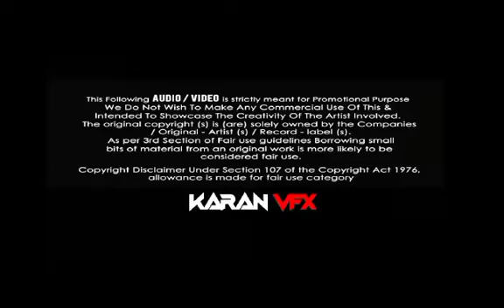Onam Patt chende mix DJ Vajra